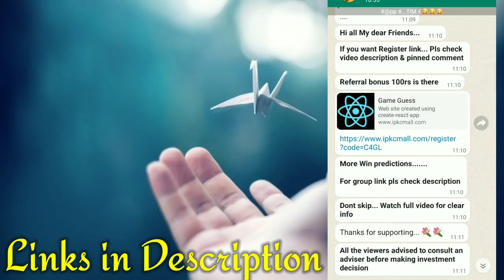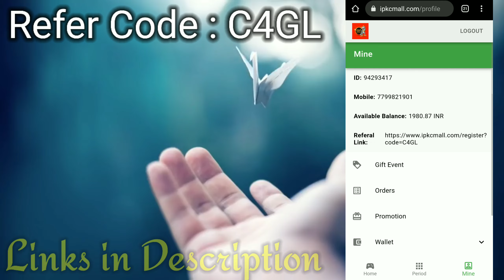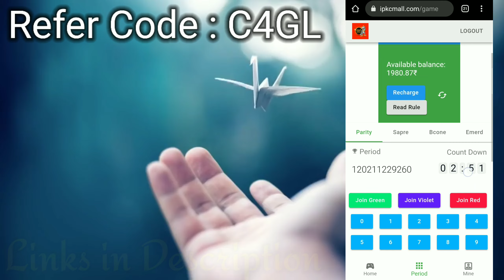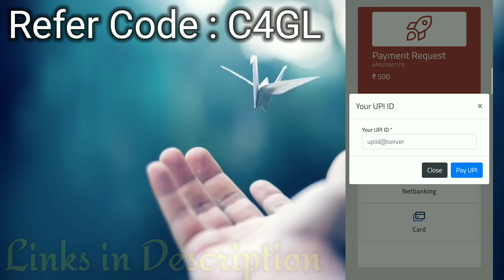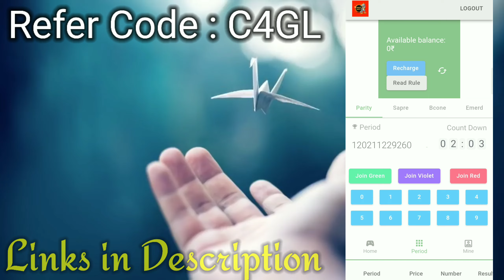new colour prediction website today | new colour prediction game | colour prediction game tricks